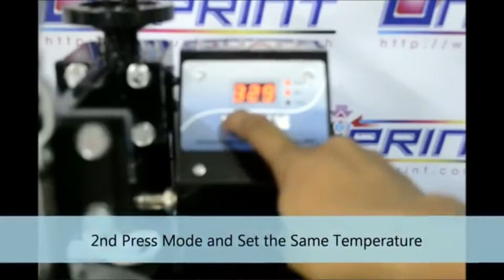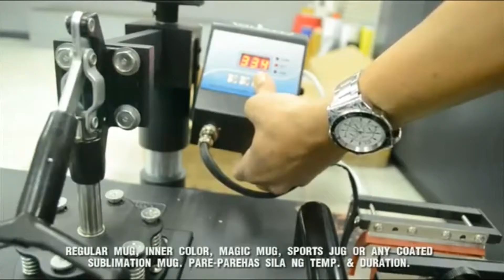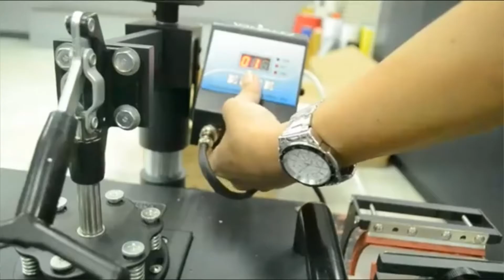SUPER EASY, STEP BY STEP TUTORIAL ON T-SHIRT PRINTING WITH MULTIPURPOSE HEATPRESS MACHINE 1